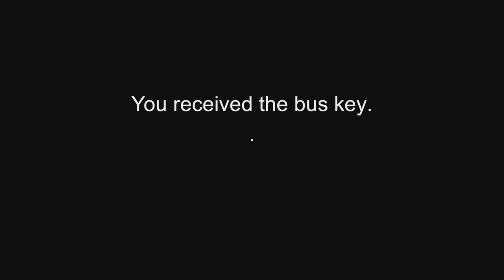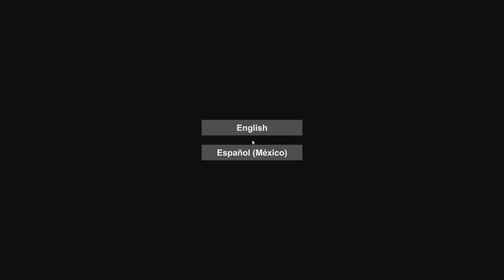We're Breakin' Free!! | Sugar the Evil Rabbit Ep 4 Finale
We saved the children!! Yay!! But at what cost..!

Intro & Outro: "Dark Side" & "Blue Comet" by Jason Buzzell (The Alphatross)